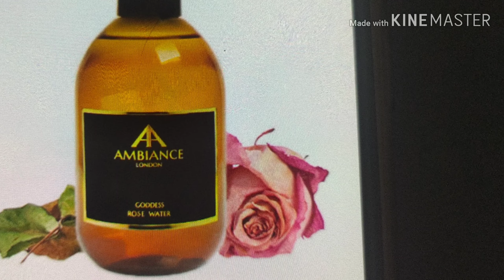మొటిమల ప్యాక్ %%% దాల్చిన చెక్కతో %% పర్ఫెక్ట్ ప్యాక్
దాల్చినచెక్క తింటారు కానీ మొటిమలకు ప్యాక్ ఏంటి అనుకుంటున్నరా. వాడండి తెలుస్తుంది ...రిజల్ట్ చుస్తే మీకే తెలుస్తుంది .హనీ ,కస్తూరిపసుపు , ముల్తానీ మిట్టి , రోజ్ water